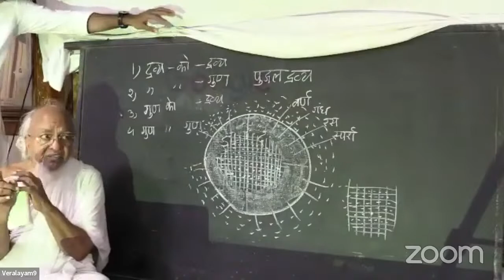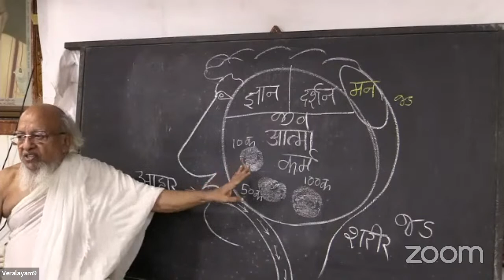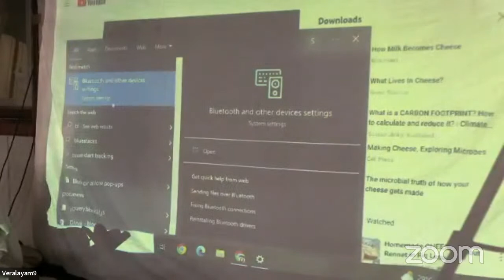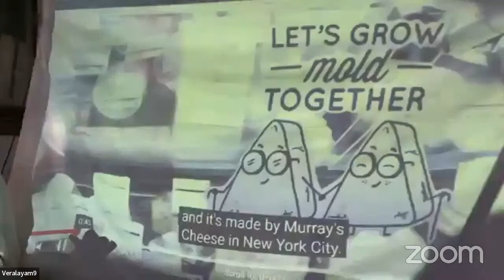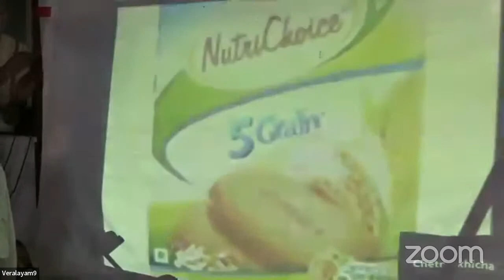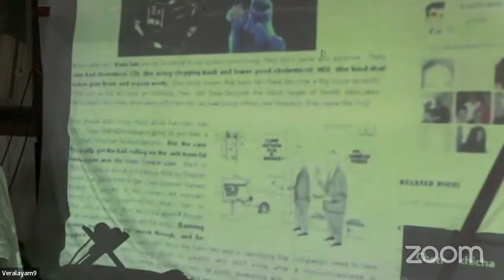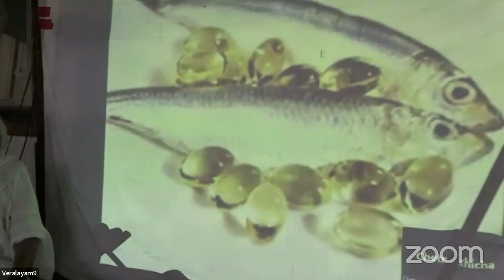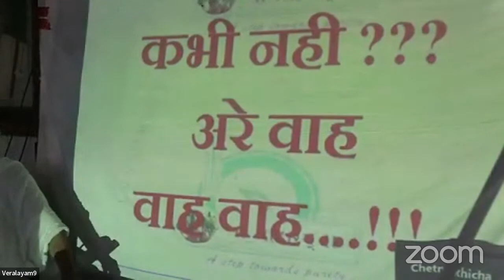Truth about biscuits I Why not to eat? I Date: July 30, 2023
What to eat? What not to eat and why? I Truth about biscuits